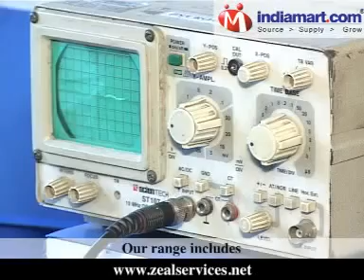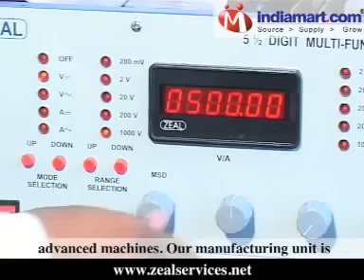Zeal Services [ Pune ]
Mr. Vikas Rathod , is the founder & director of the company Zeal Services. Incepted in August 1996, Zeal Services is an ISO 9001:2008 certified company engaged in manufacturing, and exporting of Electronic Test and Measuring Instruments. Company has in house calibration laboratory accredited as per ISO 17025: 2005 by NABL , Government of India. Our range includes Calibrators, Power Sources, Panel Meters, and Testers. Apart from this we also offer Repairing & Calibration Services for Electronics Test and measuring Instruments. Our range of testing equipment have been appreciated by our clients for their features such as Reliability, Precision and Accuracy. Hence, these equipments are being used in various industries segments such as Transformer , UPS, Control panel etc Manufacturers, Educational Institutes ,Calibration & Testing Laboratories. We are proud to have state-of-the-art manufacturing unit which is well equipped with technologically advanced machines. Our manufacturing unit is supported by our in-house R&D department. Our range of Test and Measuring Instruments are widely demanded in the domestic & international market. Our major markets are Australia/NZ, Caribbean, East/Middle Africa, East Europe and East Asia.